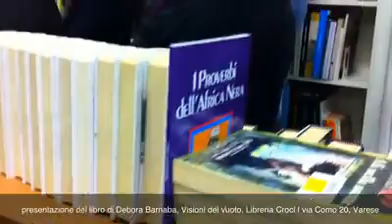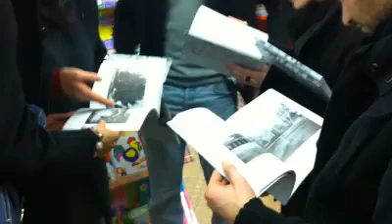Visioni del vuoto: Varese presentation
"Visioni del vuoto: Varese" presentation of the book, 10 dec 2011, library Croci, Varese.
video by Laura Marcolini.